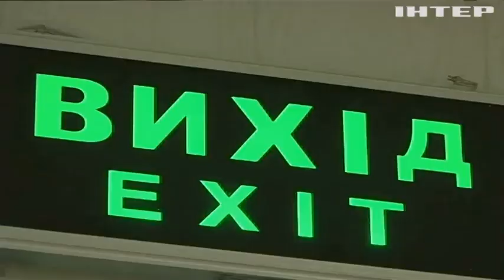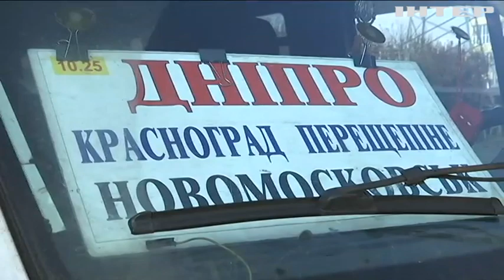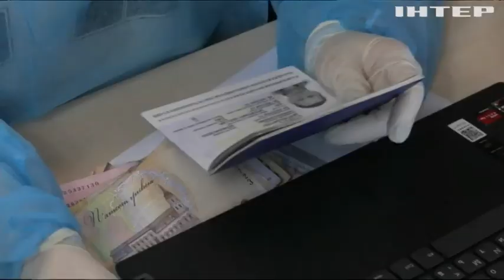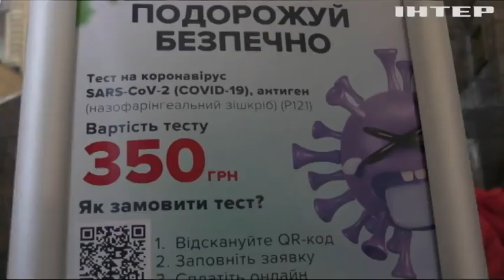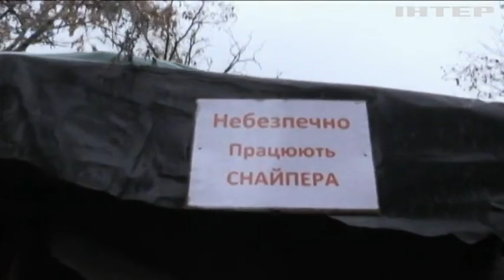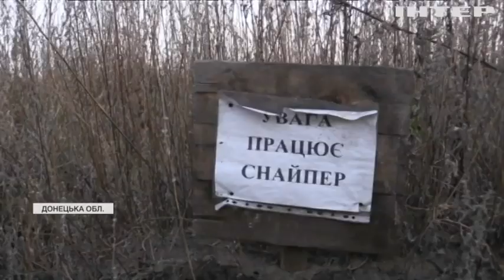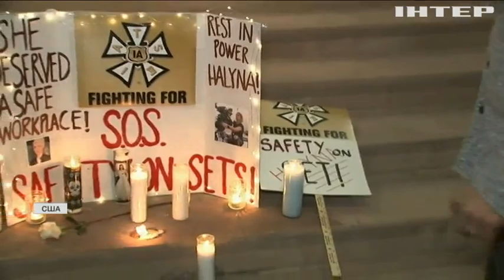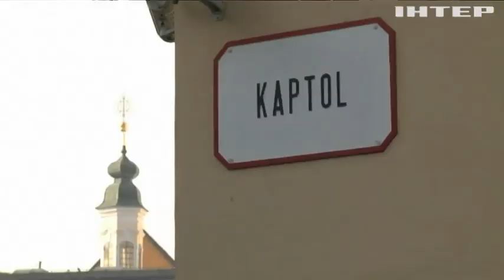Новости 12.00, выпуск за 25 октября 2021 года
Дивіться у випуску:
Французькі парламентарі домовилися про безпрецедентний закон щодо захисту тварин.
Мобільний шпиталь для хворих на COVID-19 розгортають на Херсонщині.
Хорватські євроскептики організовують референдум щодо переходу на євро.